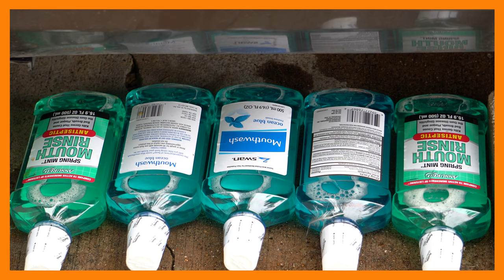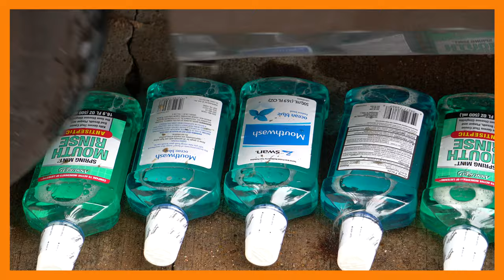4K Crush Experiment #4 Crushing coke in the can, toys vs CAR, balloon vs Car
crushing, splashing, and satisfying.